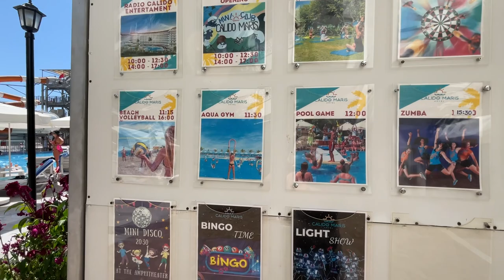Calido Maris Hotel TÜRKİYE 2023 Pool & daily animations Manavgat – Antalya